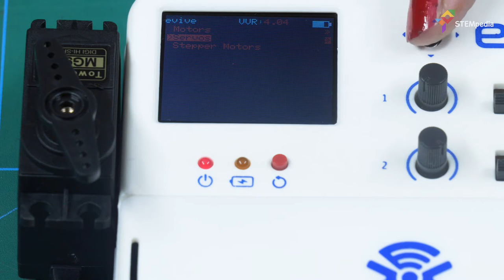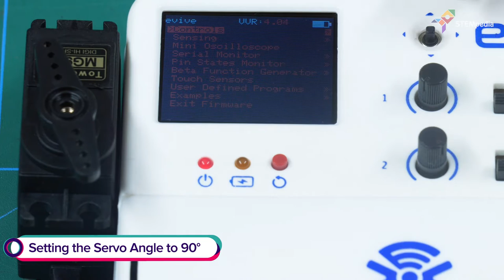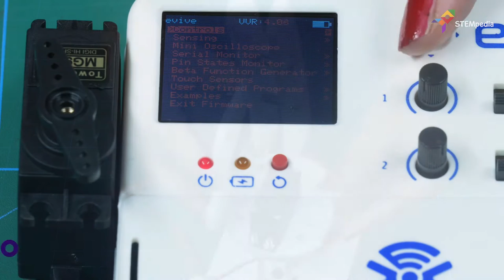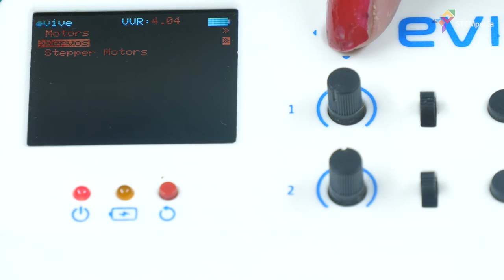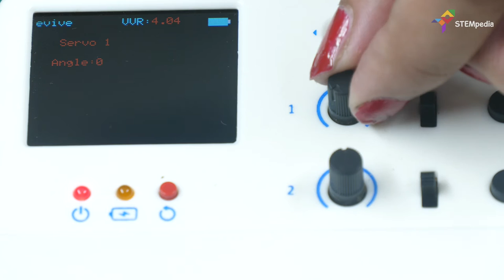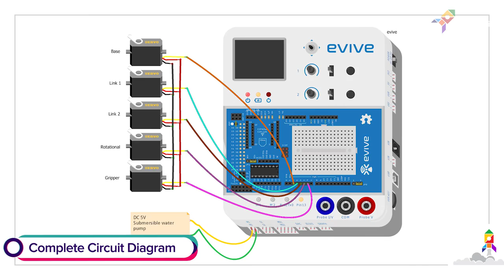How to Make a DIY Robotic Arm Bartender | DIY Projects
Learn how to make a DIY robotic arm and turn it into a robot bartender by adding some extra components to it like the DC motor, pipe, and several other components.

Watch the video to see for yourself how a robotic arm can not just pick and place ordinary things but also serve as a drink-serving robot that pours you ice-cold drinks like a pro.

Make this robot bartender using evive - an Arduino based embedded platform - and program it in PictoBlox-  our graphical programming software based on Scratch blocks.

3)Download PictoBlox now.